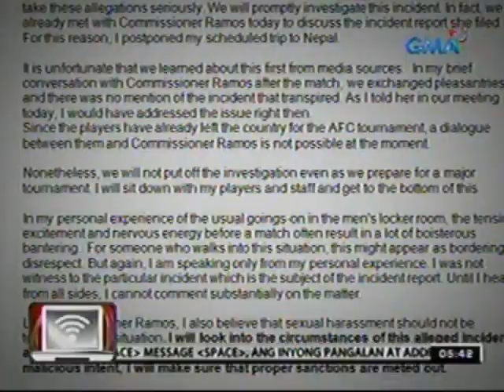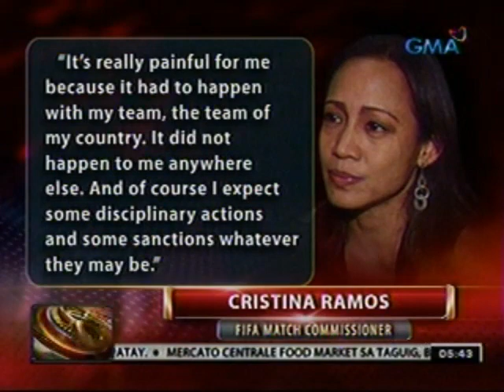Anak ni FVR na si Cristina, nagsampa ng reklamong sexual harassment laban sa 2 miyembro ng Azkals